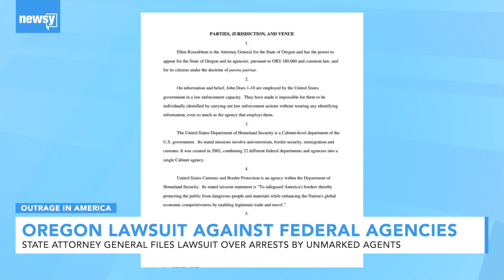Oregon Attorney General Files Lawsuit Against Federal Agencies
The lawsuit is requesting that a judge put out a temporary restraining order preventing federal authorities from "unlawfully detaining Oregonians."